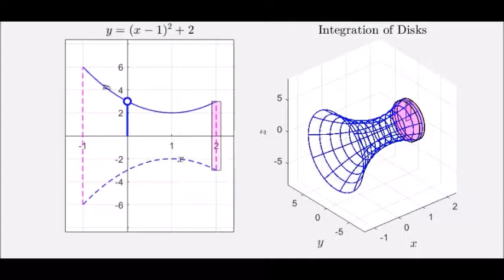Supplemental Vids For Calculus - Sec 6.3 Disk Method Example (a)